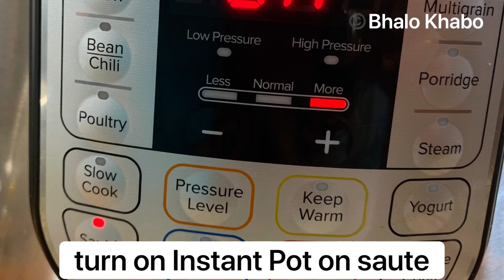How to make Indian Chicken Curry in Instant Pot | Instant Pot Chicken Curry for Beginners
This recipe of Chicken Curry in Instant Pot is a very quick and easy recipe for your weeknight dinner. This recipe is cooked with bone-in chicken thighs with a paste of onion, tomato, garlic, and ginger. Roasted cumin and coriander powder, turmeric powder is used for this flavorful chicken curry recipe.

Ingredients:
Chicken - 1 lb
Onions chopped
ginger garlic paste
tomato
turmeric powder
cumin powder
corainder powder